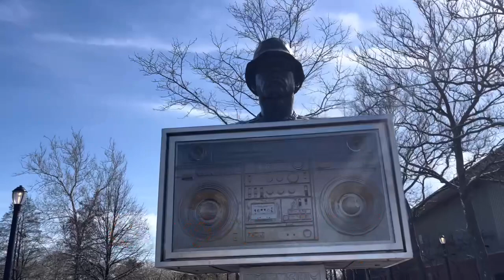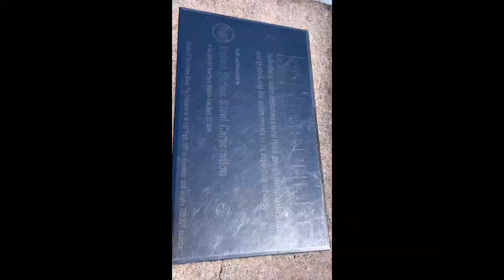4th of the biggest park in NYC filmed by New York Vlogs She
Flushing Meadow Park, is the largest park in Queens New York